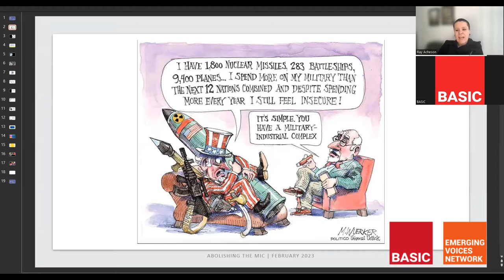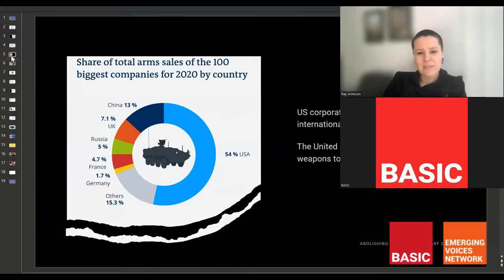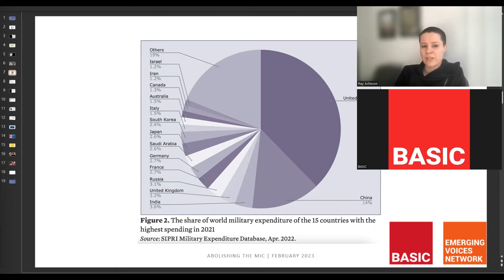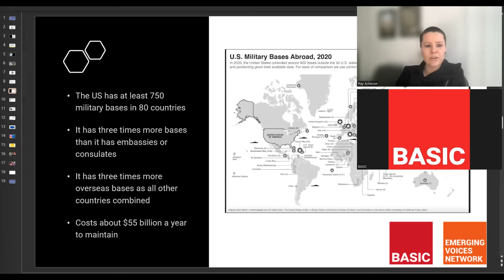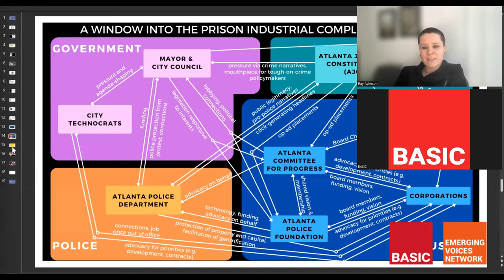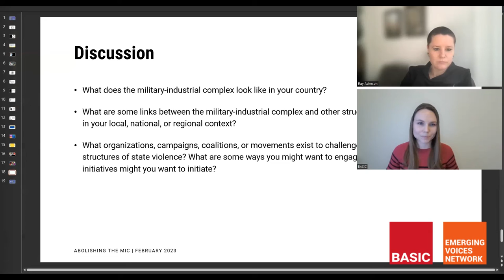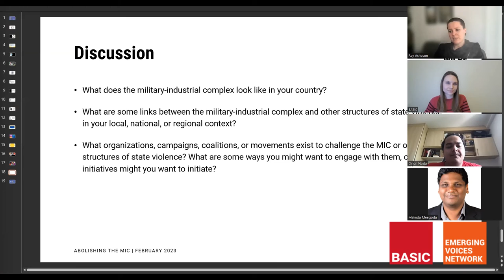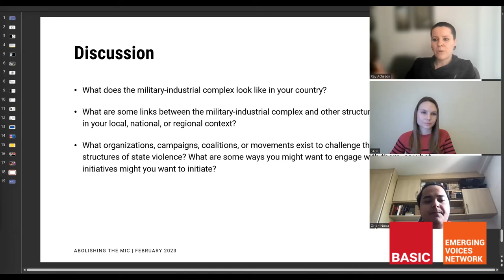EVN Masterclass: Abolishing the Military Industrial Complex with Ray Acheson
This Masterclass, delivered by Ray Acheson, includes information about the nature of military-industrial complexes globally, the political economy and colonial aspects of the nuclear-industrial complexes in nuclear-armed states, and the relationship between these complexes and other structures of state violence (i.e. the prison-industrial complex and border security-industrial complex). This session also examines movements to abolish these complexes and the connections between them. There is also a discussion and Q&A to encourage participants to think about the links between the military-industrial complex and other issues in their local/national contexts, and how to challenge these structures.

Ray Acheson is the Director of Reaching Critical Will, the Disarmament Programme of the Women's International League for Peace and Freedom. They are also the author of ''Abolishing State Violence: A World Beyond Bombs, Borders and Cages" and "Banning the Bomb, Smashing the Patriarchy." They organise for abolition and demilitarisation in their work with various coalitions, and provide intersectional feminist analysis and advocacy at international disarmament forums.